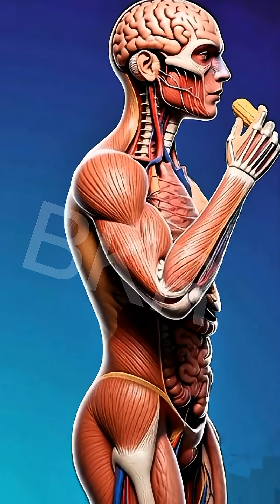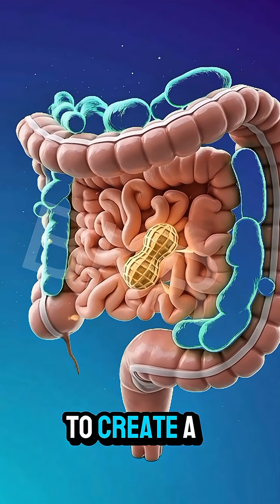The Surprising Journey of a Peanut Bite Inside Your Body: Benefits & Risks Revealed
Dive into the fascinating inner journey of a single peanut bite with stunning 3D cinematic animations revealing how this simple snack breaks down, delivers powerful nutrients like protein, healthy fats, and vitamins to your brain, muscles, heart, and gut—boosting energy, focus, immunity, and overall vitality. Explore the science-backed benefits for heart health and longevity, while learning about potential risks like allergies or overconsumption, all explained in a clear, engaging narration. Perfect for health enthusiasts—moderation is key.